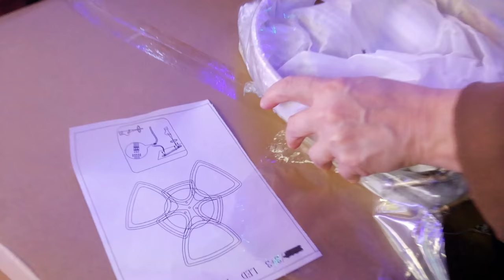НОВИНКА! Светодиодная люстра с диммером сборка Своими руками!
золото 70х70х12сm 2kg LED174W 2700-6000К 350-6500lm Ra95 AC220V пульт д\у
инструкция как собрать люстру полная сборка светодиодной люстры и полный обзор всех режимов свечения

музыкальное сопровождение: Hurts So Good Blues Unicorn Heads